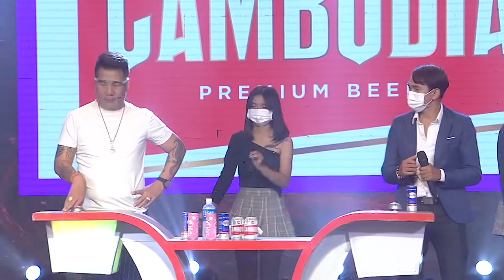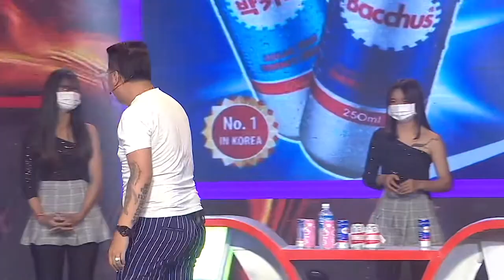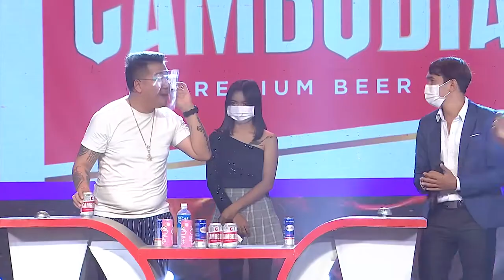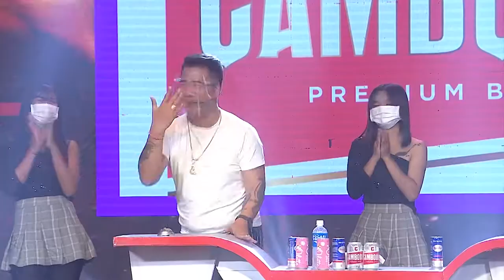Cha Cha Cha 2022/Week4 Part 2. Sun.23.Jan.22